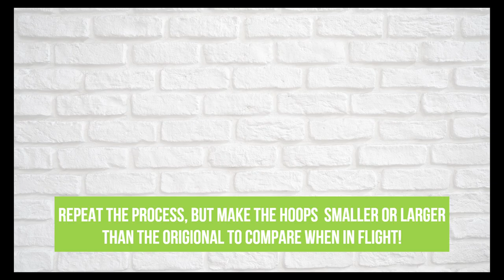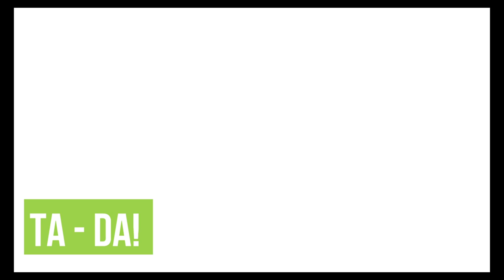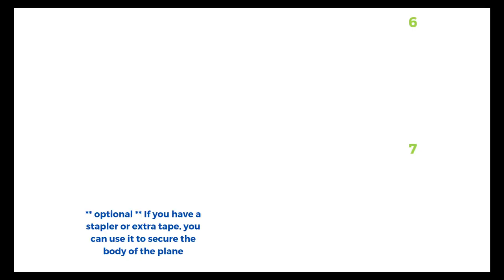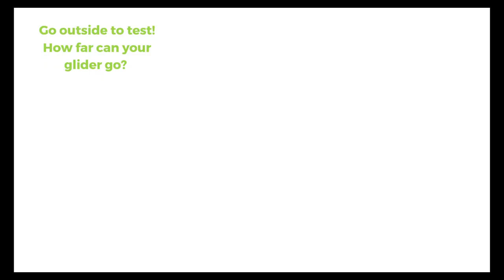Let's Fly!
Grab an adult, and let's have some fun! Join our Education Director, Hannah, and make different flying models! From airplanes to hoop gliders, test and compare the models to see which travels the farthest, fastest, and smoothest. Have a blast!